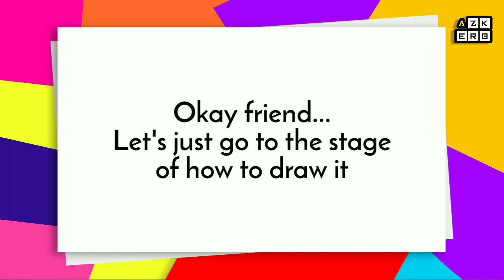How To Draw STEVEN || STEVEN UNIVERSE ||Step By Step Tutorial | Azkerb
Drawing Character Steven From Steven Universe Cartoon is very easy and nice